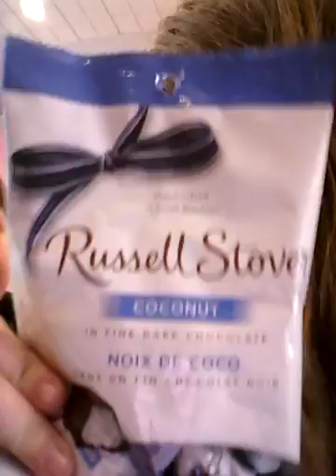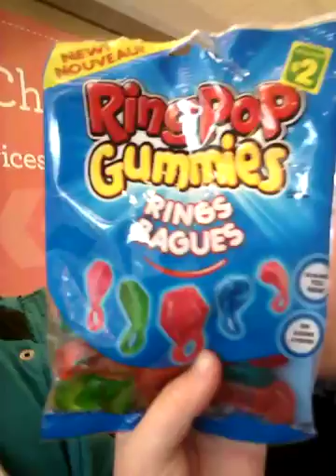Trying new foods